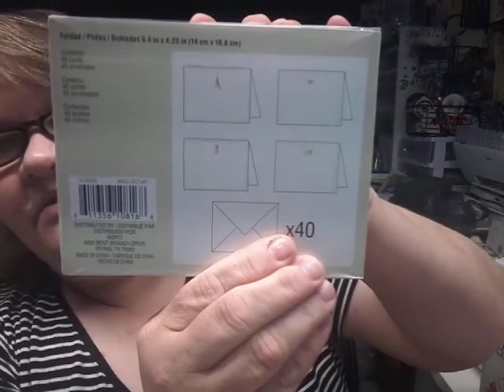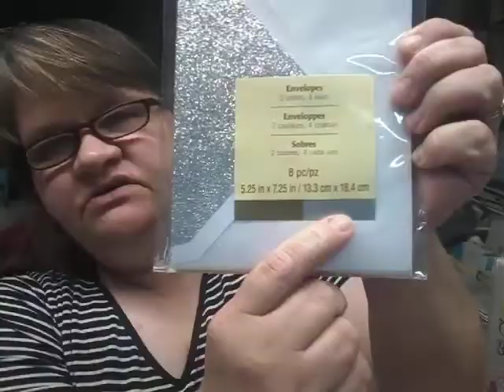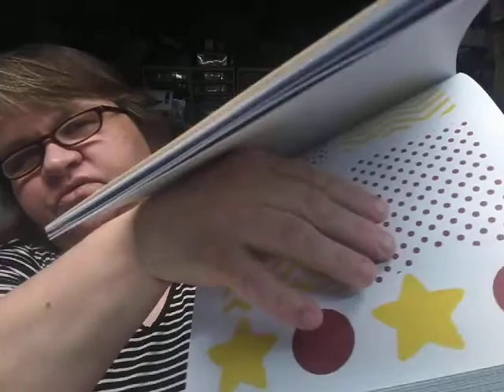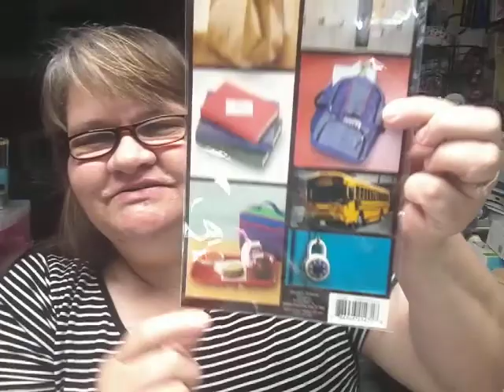Dollar Tree Haul (Cerb side pick up)